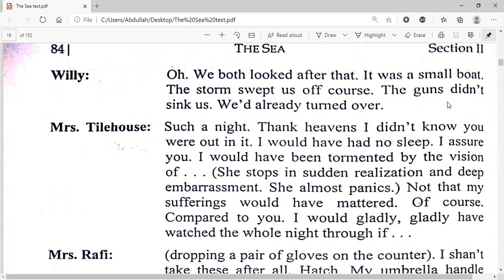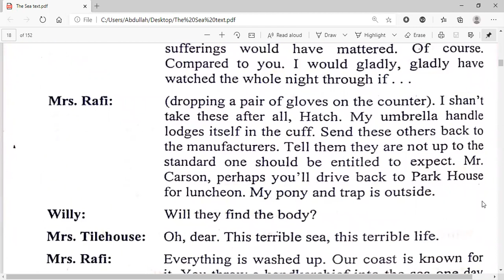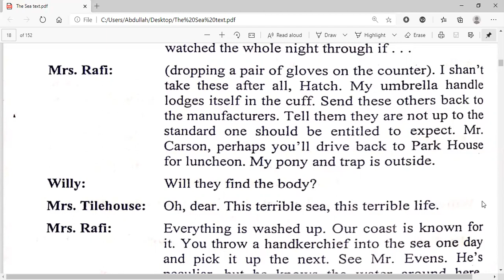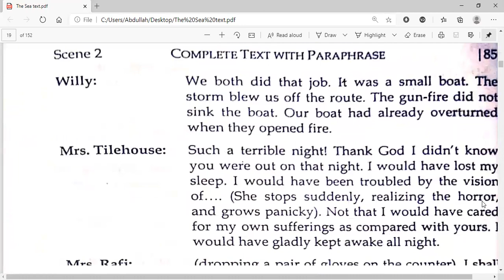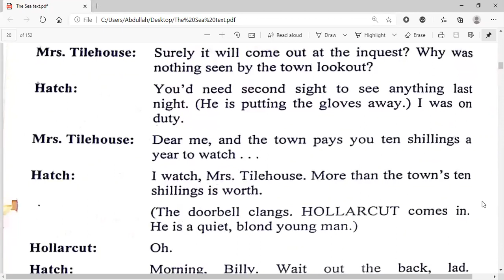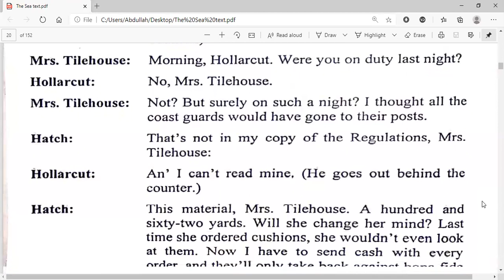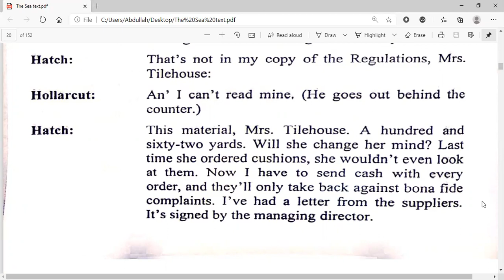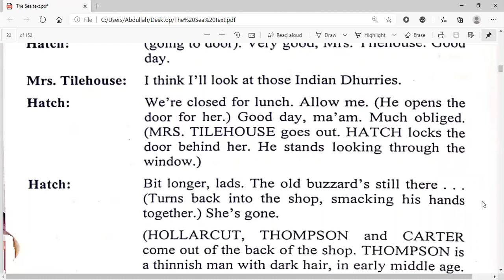The Sea /Scene 2 /Part 4/Text in Urdu & Hindi